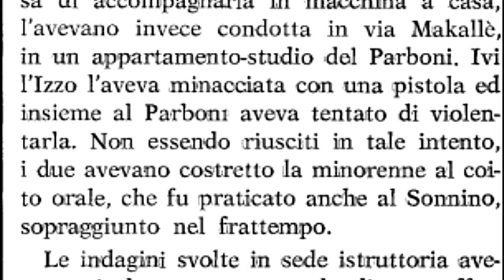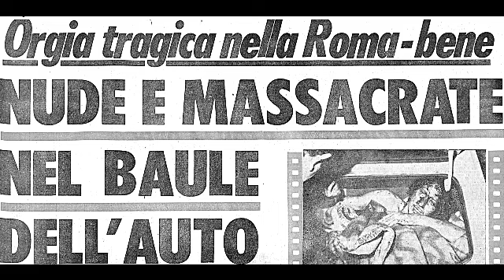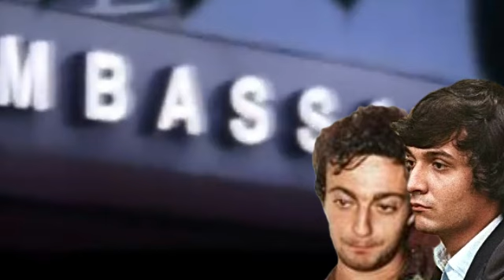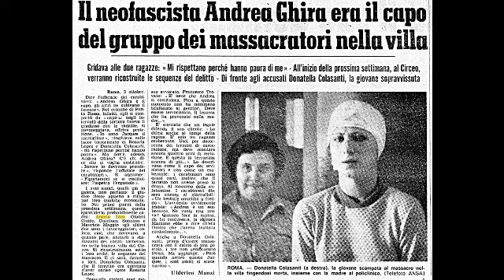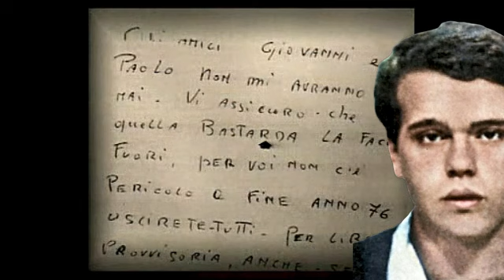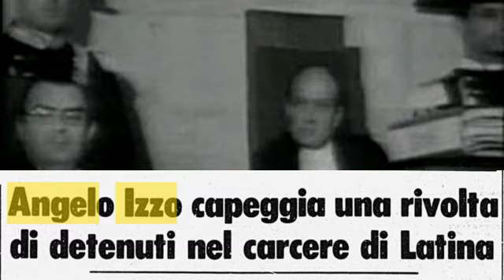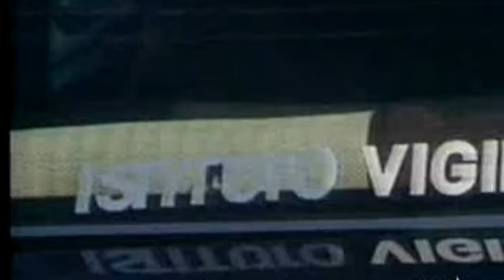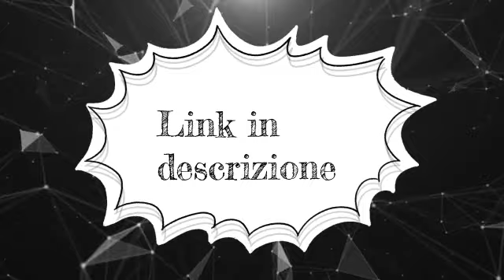Angelo Izzo (Parte 2 - Il Circeo)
E' il 1975 quando Angelo Izzo viene arrestato per l'omicidio del Circeo; da allora diventa "il mostro" Angelo Izzo.
Una storia, quella di Donatella Colasanti e Rosaria Lopez, che sembra più attuale che mai.
Izzo, Ghira e Guido sono l'impersonificazione del male.

Italiamistero puntata 71

00:00 Chi è Angelo Izzo
02:38 La violenza sulle donne
07:03 L'arresto di Izzo e Guido
09:05 La condanna in tribunale